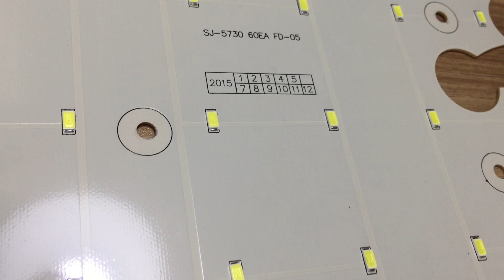[DiYz] LED등 수리 쉽게 할 수 있어요 납땜 좀 할줄 알면,,, 부품용 LED를 준비 하세요 LED light repair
오늘은 안방 LED전등이 고장이 났네요.
경험상 5~6년이 수명인가 봅니다.
그래도 이렇게 고쳐 쓰면 몇년 더 쓸 수 있습니다.